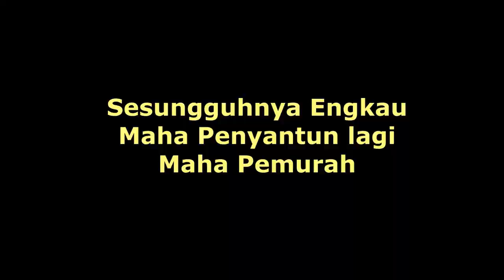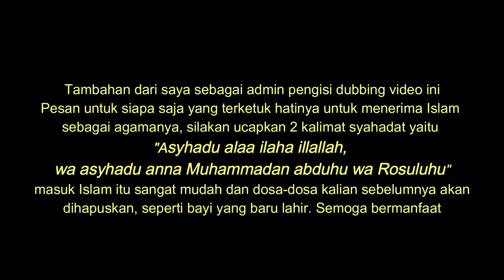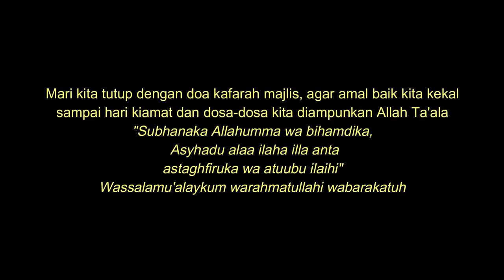Bagian 4 (akhir) Ruqyah Pulau Mayotte Perancis - Syaikh Ben Halima Abderraouf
Ini adalah Video Bagian 4, Ruqyah Pulau Mayotte Perancis - Syaikh Ben Halima Abderraouf